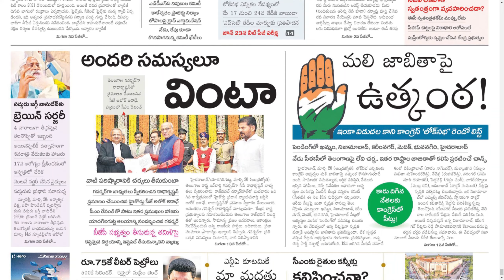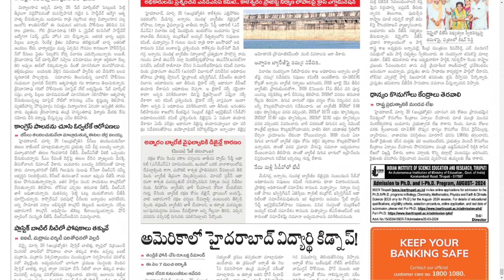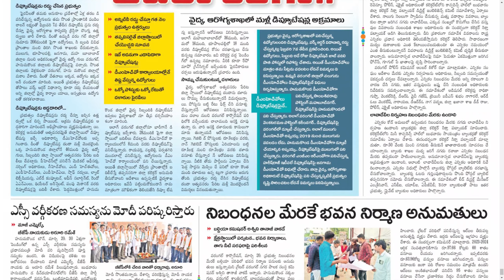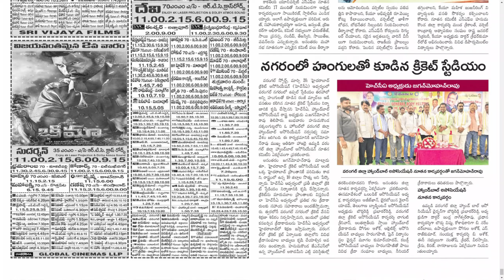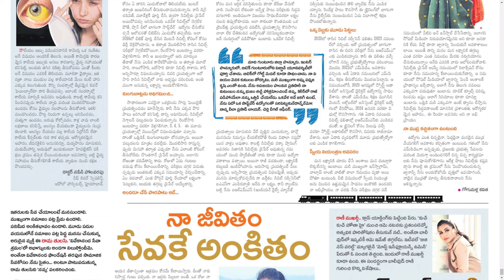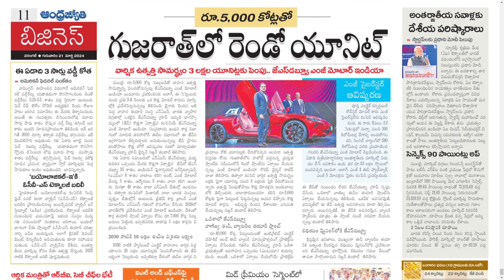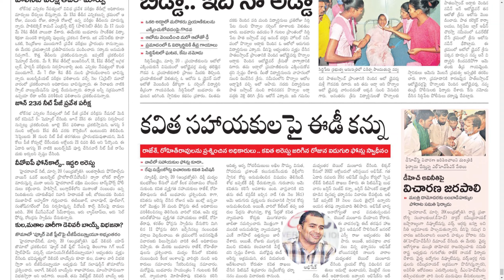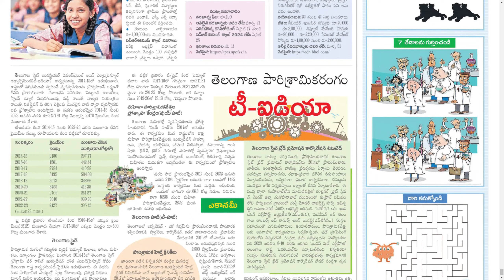ANDHRA JYOTHI TS 21 MARCH 2024 THURSDAY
Telangana news
Ap news
Cricket news
Sports news
Cinema news
Bussines newspaper
Crime news
Chaduvu paper
Education newspaper
Eenadu antharyaami
Antharyami eenadu
Telugu antharyaami
Apprentice jobs
Vasundara paper
Eenadu vasundara
Eenadu karimnagar
Haaybujji paper
Prathiba
Eenadu pratibha newspaper
Prathiba paper
New intiatives by politicians
Telugu news
Gk questions
eenadu india
eenadu bandham
eenadu classifieds